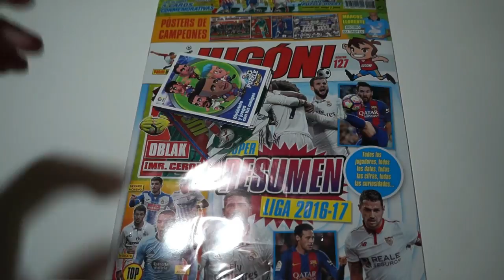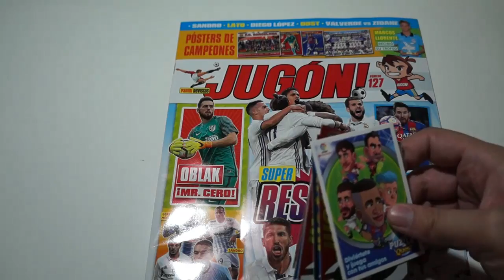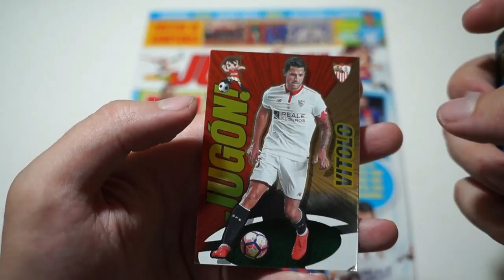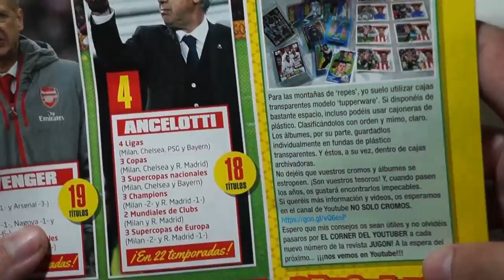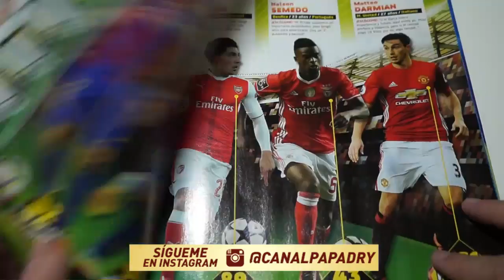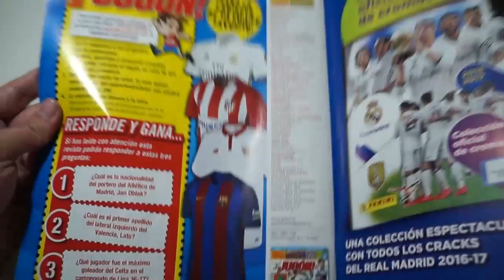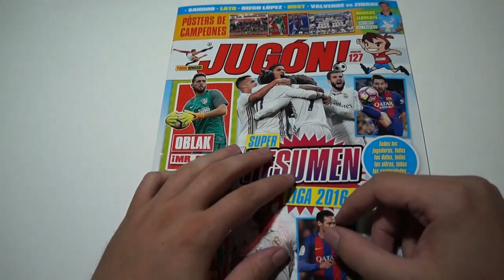ABRIENDO LA REVISTA JUGON 127 | SIGUE EL CORNER DEL YOUTUBER !!!